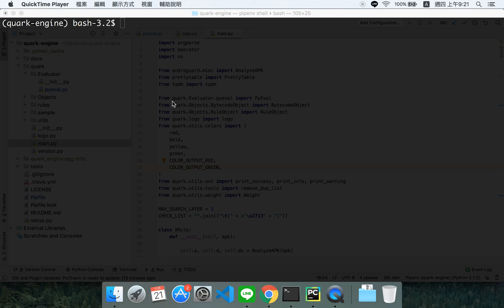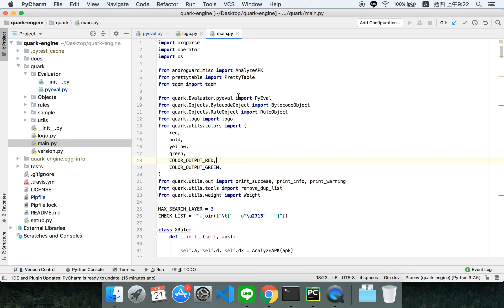Pylint in Pycharm setting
pylint setting in external tools

argu: "--msg-template='{abspath}:{line:5d},{column:2d}: {msg} ({symbol})'" --output-format=colorized "$FilePath$"

workingdir: $ProjectFileDir$

output: filters: $FILE_PATH$:\s*$LINE$\,\s*$COLUMN$: